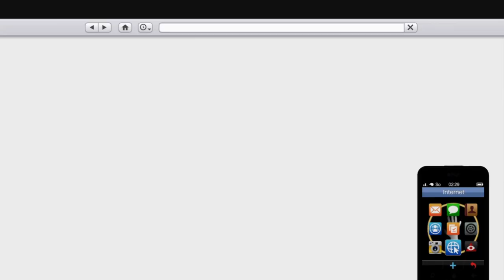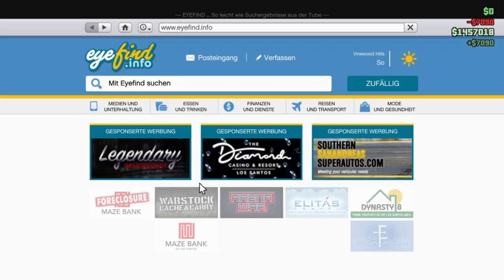GTA V Online #248 Wenn's kracht nennt man es Verkehr